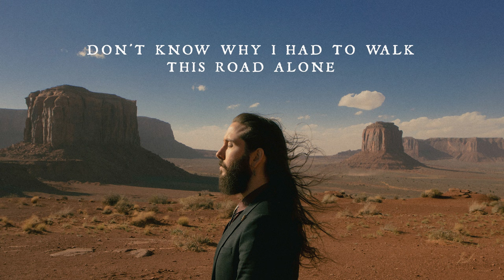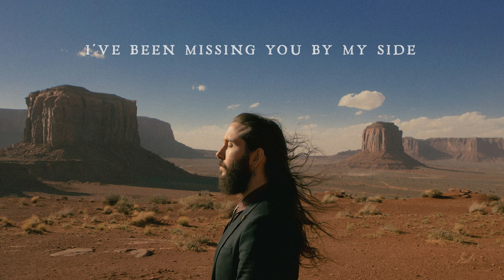Avi Kaplan - Into The Blue (Official Lyric Video)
Stream/Buy "Into The Blue" from the new album “Floating On A Dream”

Produced by GRAMMY Award-winner Shooter Jennings, (Brandi Carlile, Tanya Tucker, American Aquarium) and mixed by Trina Shoemaker, (Brandi Carlile, Queens Of The Stone Age, Sheryl Crow,) "Floating On A Dream" is rendered in long shadows and moody high relief reflecting Kaplan’s Californian roots and fascination with the American West, broadening his artistry into enthralling new territory

Lyrics:
I called out your name
Yeah but you never came
Don’t know why you had to go
Don’t know why I had to walk this road alone

Hope you’ve been alright
Hope you haven’t been wasting time
Seems I’m just the same
Running circles around my brain, chasing you

I’ve been missing you by my side
Oh rainy day with a sunny sky
Yeah I’ve finally come to know
You drifted like smoke

When you hear my name
Does it cause you pain
Does it pull at your heart
Or push it away
Does it make you want to say

I’ve been missing you darling
I hope you come back soon
I’ve been missing you, missing you